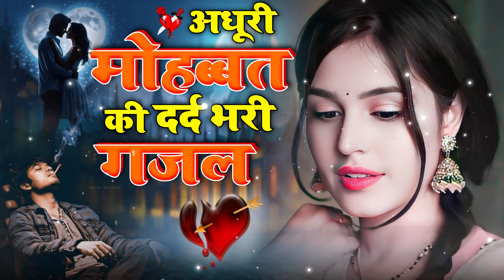Nonstop dard bhari ghazal 💔😭प्यार में दोखा खाए हुए आशीको के लिए दर्द भरी ग़ज़ल 💝🥀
Poswal Music Records :Nonstop dard bhari ghazal 💔😭प्यार में दोखा खाए हुए आशीको के लिए दर्द भरी ग़ज़ल 💝🥀

◆Tital : प्यार में दोखा खाए हुए आशीको के लिए दर्द भरी ग़ज़ल
◆Singer : Sanjana Nagar
◆Dancer :
◆Audio Rec. : Mahakal Studio kanota
◆Director : Kuldeep Mahar Shekhpura 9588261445
◆Camera :  Rajpal bhati
◆Video Edit : Poswal Brother's
◆Location : Jaipur
◆Label : Poswal Music Records

Mail :
C&P : Poswal Music Records

bhupendra khatana
gazal gam bhari
purani ghazal
बेवफ़ाई गाना
gazal
गजल
Gajal 2021
Bewafai Gana